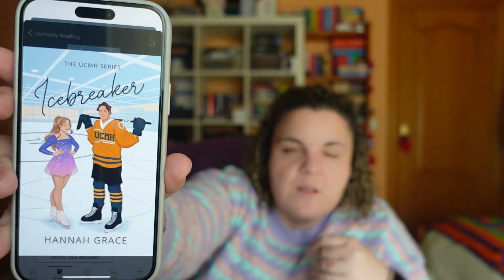¿Quién es MariaSpren Books? || Conoce a la booktuber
El vídeo de hoy es diferente, y es que llevo mucho tiempo viendo este tipo de vídeos por youtube y me apetecía mucho hacer un vídeo más especial donde os hablo un poco más de mí, de mis inquietudes y de mis gustos, os cuento un poco mi vida y también hablamos de libros, aunque un poquito al final. Espero que os guste mucho el vídeo y que me dejéis en comentarios cositas sobre vosotros para que sea recíproco. Gracias por verme, una vez más.